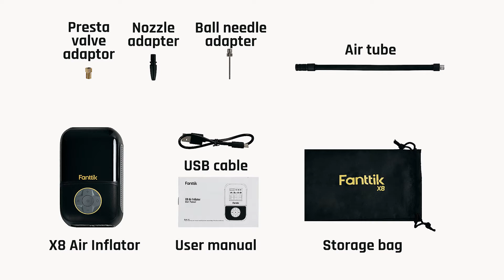Unboxing Most PORTABLE Tire Inflator Fanttik X8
Fanttik X8 Tire Inflator, 150PSI Cordless Handheld Air Compressor with Large Digital Screen and LED Lights.
Suitable for E-bikes, Cars, Balls, Motorcycles